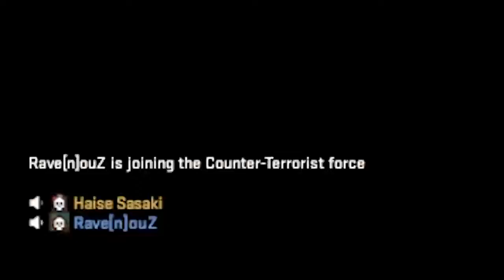csgo funny mic